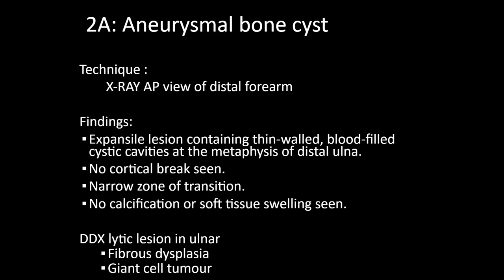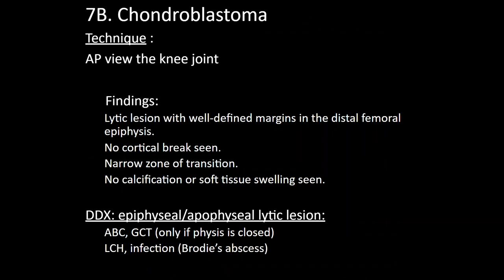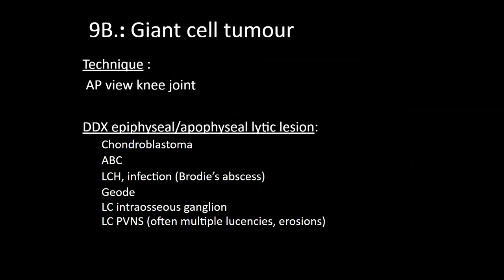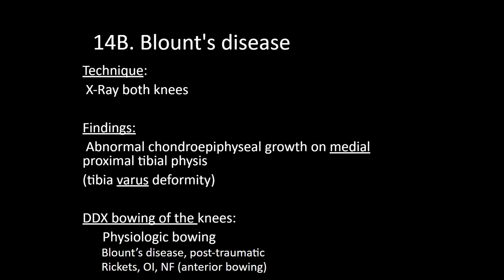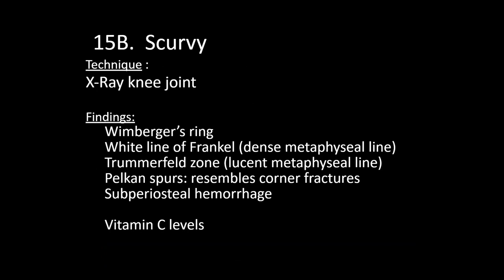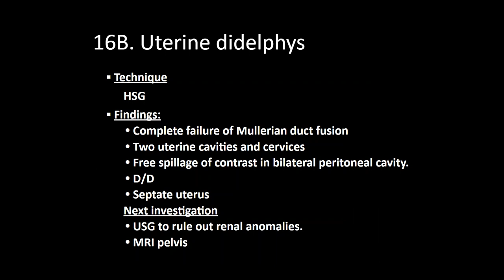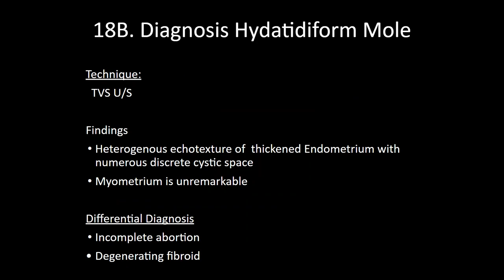RADIOLOGY EXAM CASES